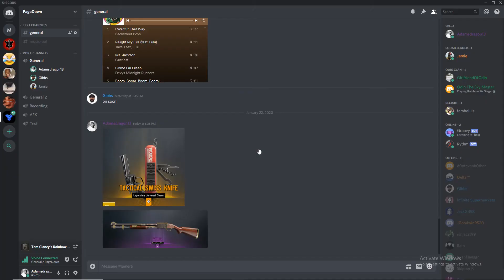was that a fat joke gibbs?